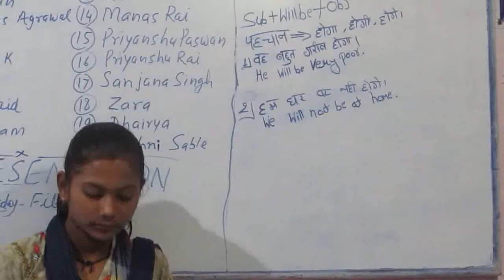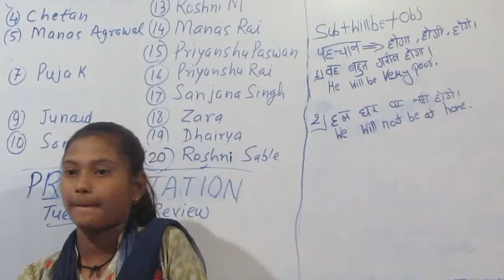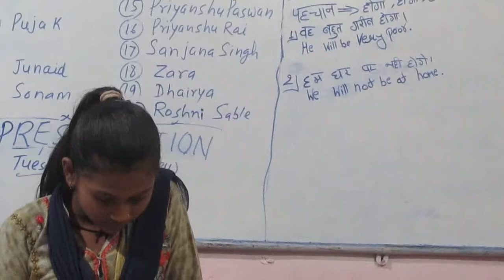Will Be@MEC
Presentation Day, Dec 8, 2018 ,Rani's attempt